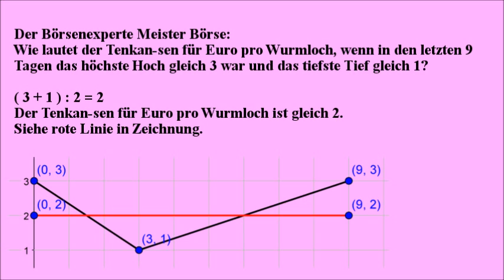Börse, Tenkan-sen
Börse, Tenkan-sen, Meister Börse